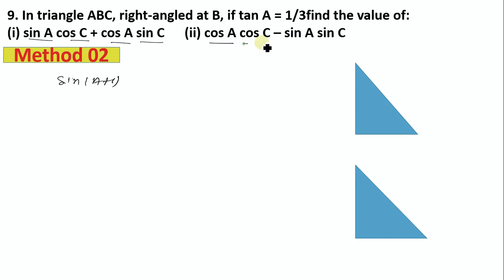Trigonometry Class 10 Ex - 8.1 Q - 9, NCERT, CBSE, State Board, Full Syllabus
tan 1/3 Ke jagah tan 1/√3   hai Question mai use sudaar lejeyega.
Trigonometry Class 10 Ex - 8.1 Q -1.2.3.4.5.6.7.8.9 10,11 NCERT, CBSE, State Board,  Full Syllabus, @BSL_CLASSES,
Full_Chapter Link

There is perhaps nothing which so occupies the middle position of mathematics as trigonometry.
– J.F. Herbart (1890
Exercise 8.1_Class10
Hi in this educational channel you can complete your syllabus Math Science Geography social science polity economics and all other academic and compatative exam. For Railway Ssc upsc cds and all government exam

Food : Where does it come?  Science Class 6 chapter 1 Using animation methods For Upsc ssc  Railway.